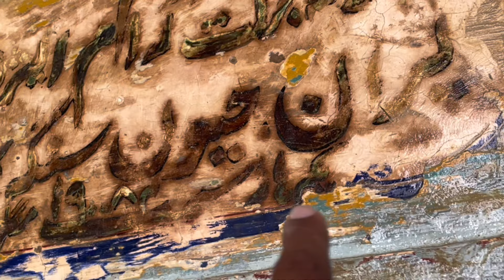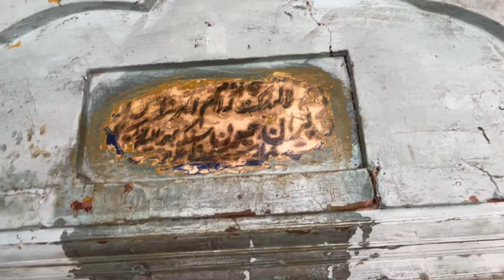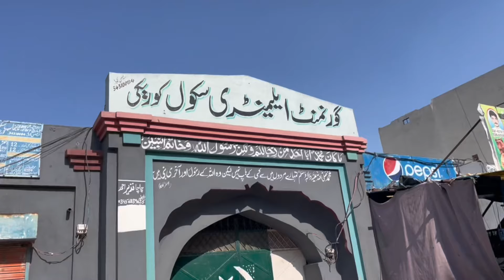Scratch & Found the Name of this House owner || Sikh or Hindu Family in Pakistan - Kokeki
This village name is Koreke Tehsil Daska District Sialkot In Pakistani. This village also famous for Mela Baba Gullu Shah ( Mandi ) many Hindu and Sikh used to live in this village before Partition 1947. I found this old house here and asked everyone about the owner name before Partition but no one knows.. I felt that this part of the wall can be scratch to find out the name plate. So we did and got the name of the real owner of this building built in 1927.

Aurangzeb Baig